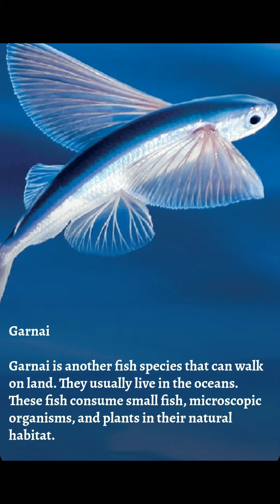FISH THAT CAN WALK ON LAND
The animal kingdom is constantly surprising us. From mammals that lay eggs and flightless birds, it seems that they are always finding a way to defy classification.

Fish that walk on land are an example of this. They are able to breathe air for short periods, propel themselves across the ground with intent, and some are even able to climb. While they turn everything we think we know about nature upside down, these fish provide an interesting insight into the first animals to emerge from the ocean and walk on land.